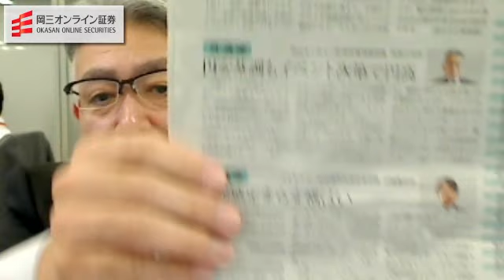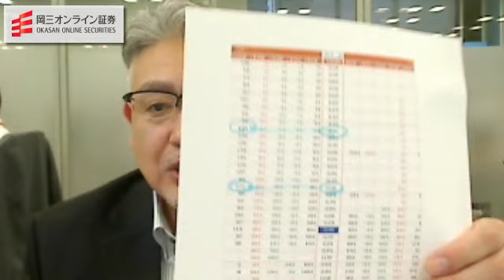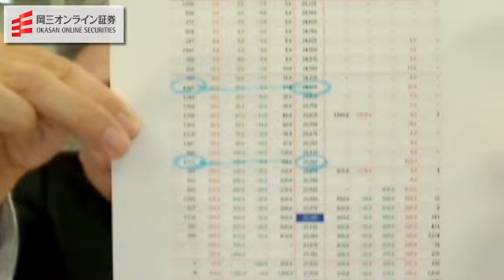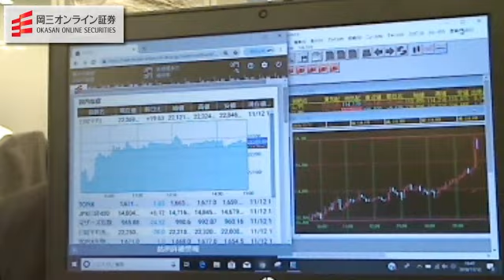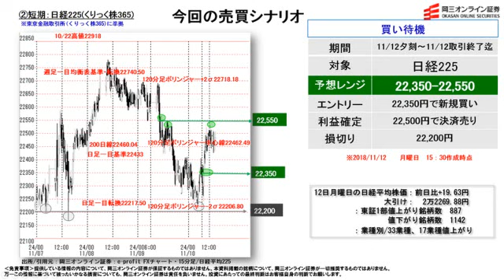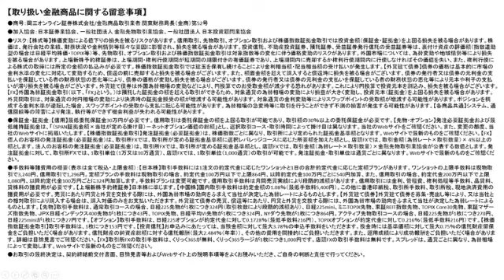【株と為替の売買シナリオ】（11月12日分）